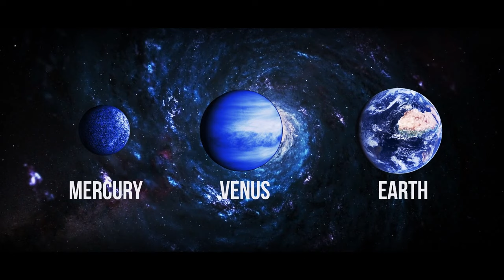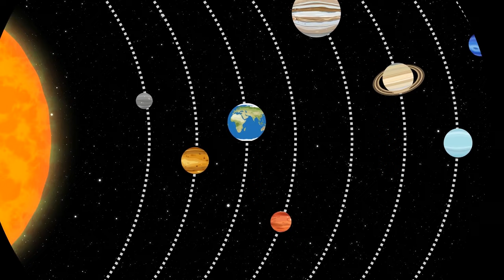Could We Survive If We Replace Our Sun With Other Space Objects?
In this video, we'll ask the question: could we survive if we replaced our sun with another object in space?

As we know, the sun is the star that gives us light and warmth. But what if we couldn't find another star that was similar enough to our sun? In this video, we'll ask the question: could we survive if we replaced our sun with another object in space?